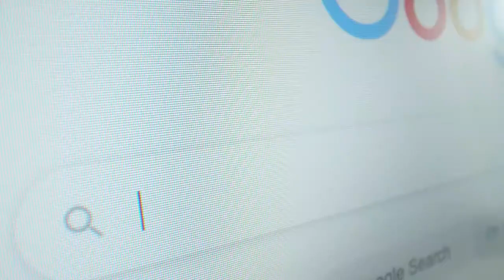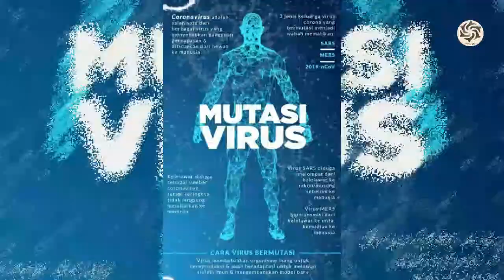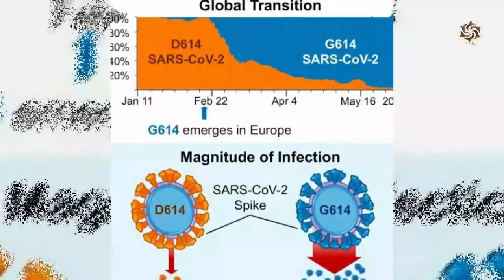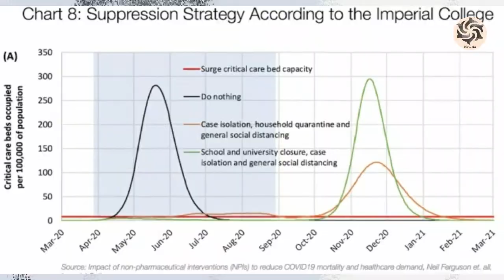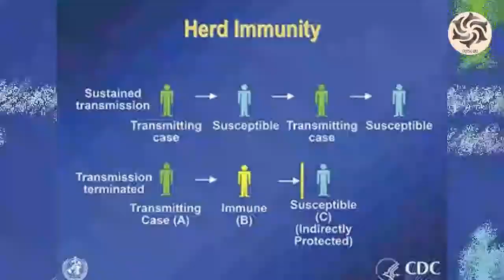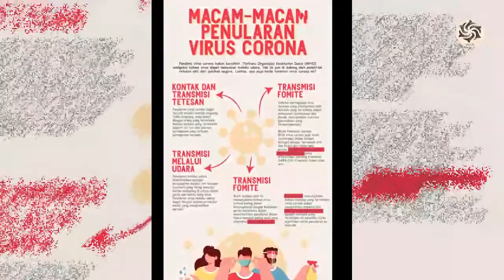FAKTA MUTASI VIRUS CORONA - TIPE MUTASI VIRUS CORONA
Virus corona masih menjadi pandemi, namun yang parahnya kini virus ini telah bermutasi. Varian baru virus corona sudah mulai bermunculan, sehingga penyebaran nya pun semakin cepat. Untuk lebih berhati - hati, berikut TOPIG GU akan membahas FAKTA MUTASI VIRUS CORONA - TIPE MUTASI VIRUS CORONA . Langsung saja tonton videonya. Terimakasih.

TOPIG GU adalah channel youtube yang menyajikan info - info menarik dan di bawa secara lebih ringan, sehingga tidak perlu serius - serius amat dalam menanggapi berita yang walaupun beritanya serius sebenarnya tapi tetap santuy.